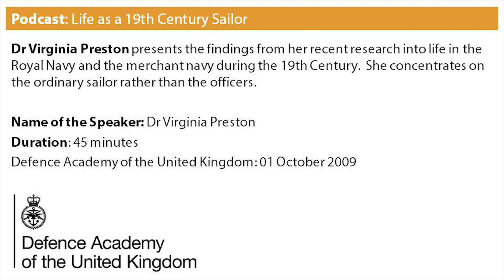Podcast: Life as a 19th Century Sailor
Dr Virginia Preston presents the findings from her recent research into life in the Royal Navy and the merchant navy during the 19th Century. She concentrates on the ordinary sailor rather than the officers. Duration 45 minutes.